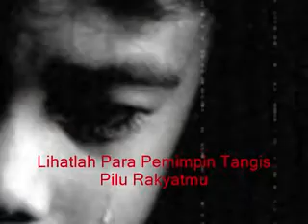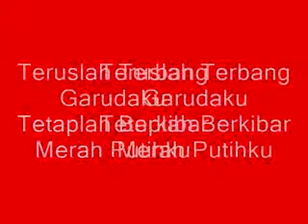LAGU UNTUK PEMIMPIN - "TERBANGKANLAH, KIBARKANLAH" | My Special Moment #2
Vocal           :  Franx "eigo"
Song maker :  Franx "eigo"
Lagu ini menceritakan tentang kondisi Indonesia dewasa ini dan curahan hati rakyat Indonesia mengenai para pemimpin bangsa ini sekarang.
Terlukanya sang garuda dan robeknya martabat bendera Merah Putih.
Ikhtisar keseluruhan adalah "INDONESIA BERDUKA KARENA BELUM SEPENUHNYA MERDEKA"
Selamat HUT RI Ke-68
Semoga Garuda Akan Kembali Terbang Tinggi dan Sang Saka Merah Putih Dapat Kembali Berjaya.
MERDEKAAAAAA. !!!